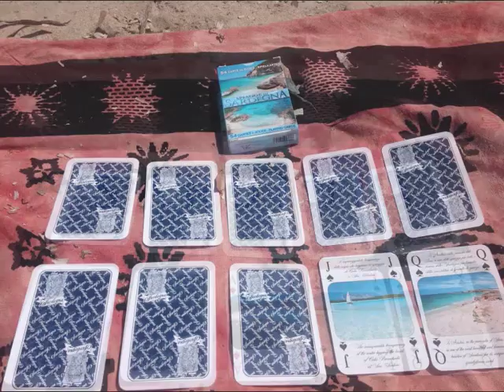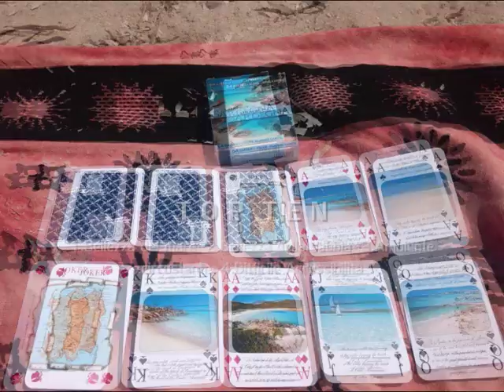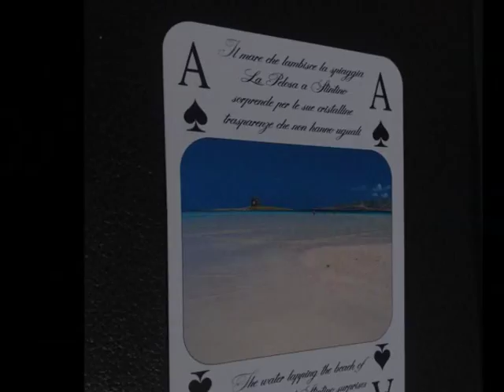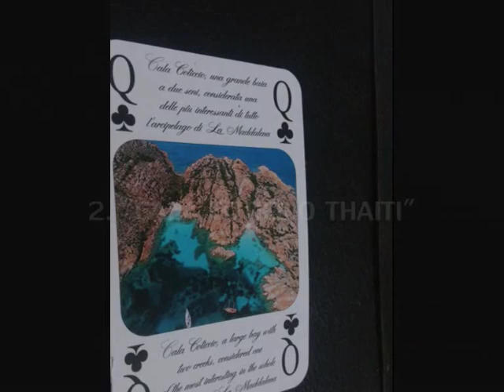Le migliori spiagge della Sardegna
A te che mi hai generato e che ogni giorno mi ricordi del miracolo di  essere vivo e in paradiso, Sardegna.